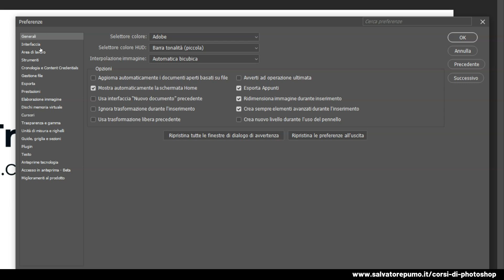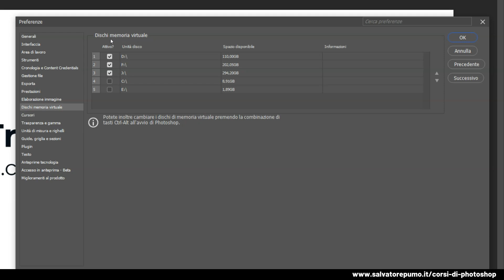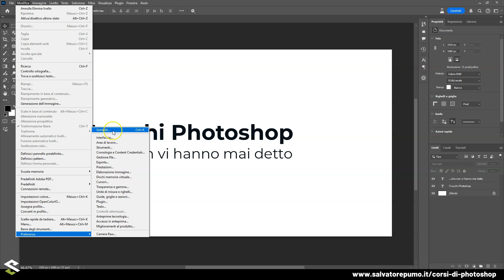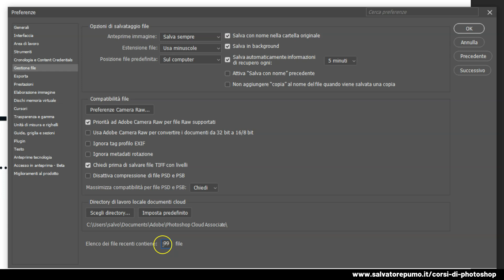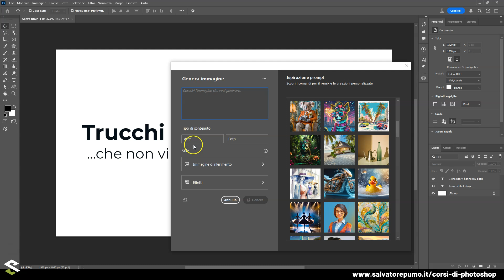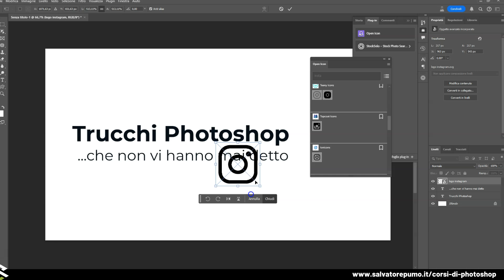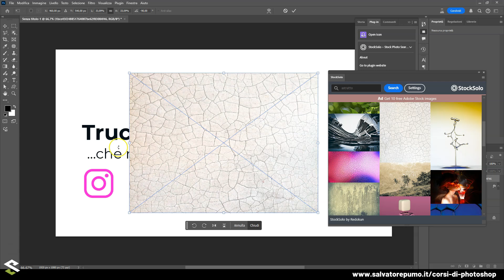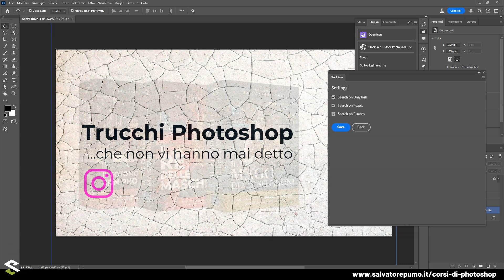PHOTOSHOP TRUCCHI che NESSUNO ti DICE!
Cari amanti di grafica, in questo video scopriamo dei trucchi fondamentali per lavorare comodamente in Photoshop. Questi segreti preliminari purtroppo non l'insegna nessuno... quindi tocca a me!

Buona visione!